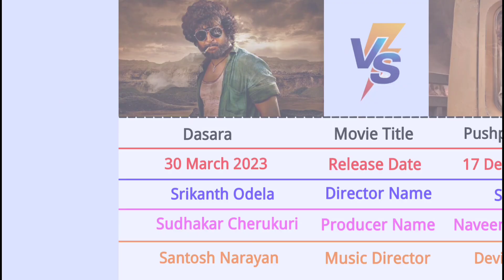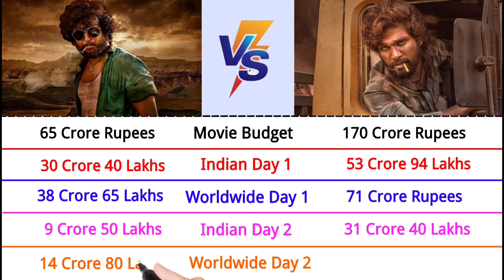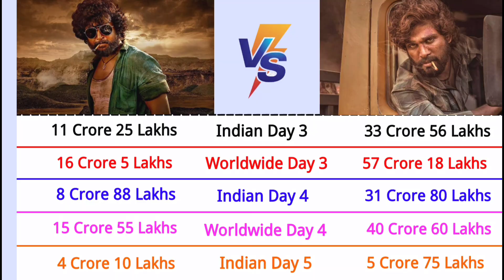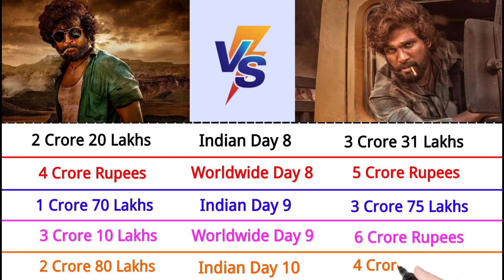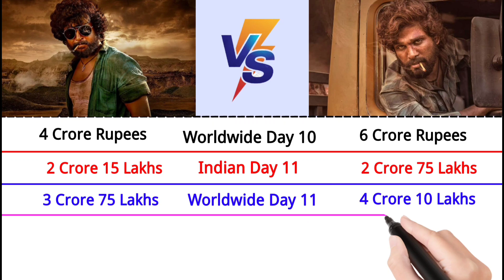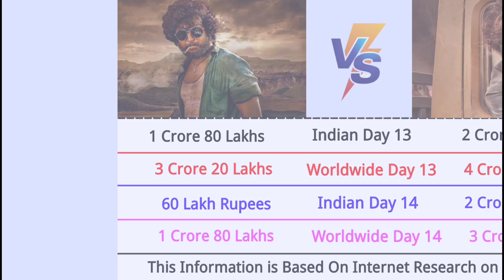Dasara vs Pushpa: The Rise Box Office Collection 2023 | Day 13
in this video i will compare Dasara vs pushpa the rise  based on internet reseach ( full name , total Movies, Hits , Flops , Block Busters, Education , networth , social media )

Biography ✅✅✅✅

Career ✅✅✅✅